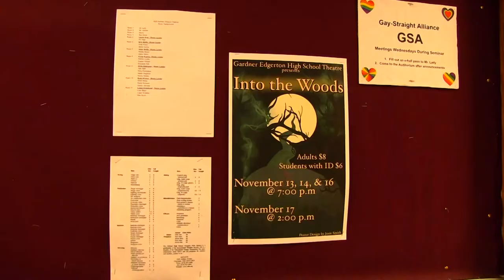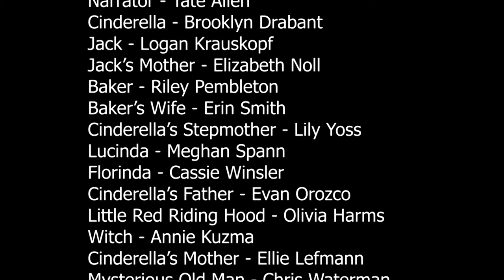2019 Fall Musical Spot